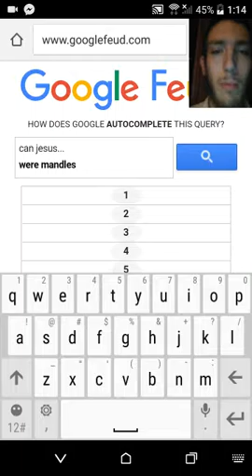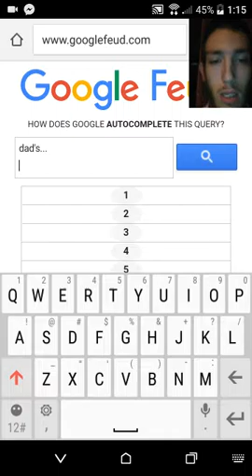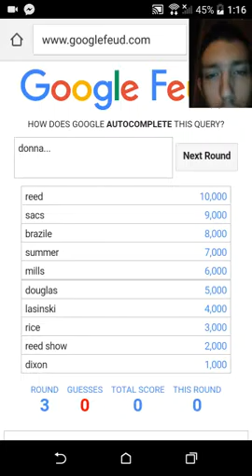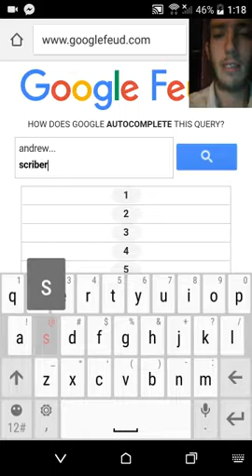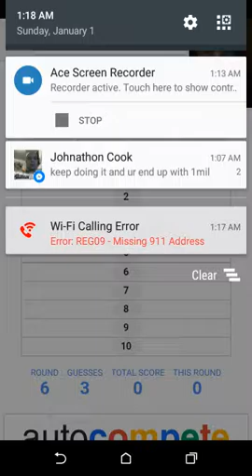Google Feud Laughing My Self Stupid